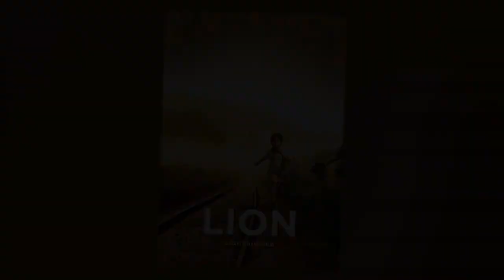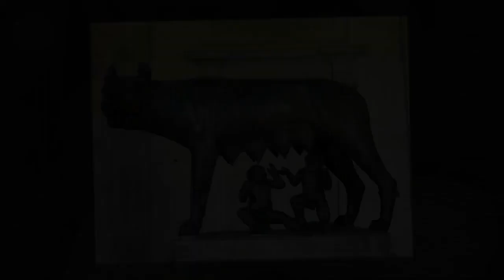Saturday Night at the Movies - Lion(2016)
On todays episode of Saturday Night at the Movies our host, Glenn Holland covers the 2016 modern classic film Lion.

Five year old Saroo gets lost on a train which takes him thousands of miles across India, away from home and family. Saroo must learn to survive alone in Kolkata, before ultimately being adopted by an Australian couple. Twenty-five years later, armed with only a handful of memories, his unwavering determination, and a revolutionary technology known as Google Earth, he sets out to find his lost family and finally return to his first home.